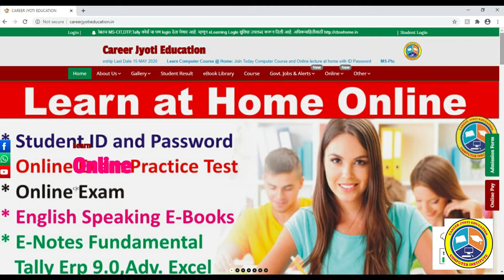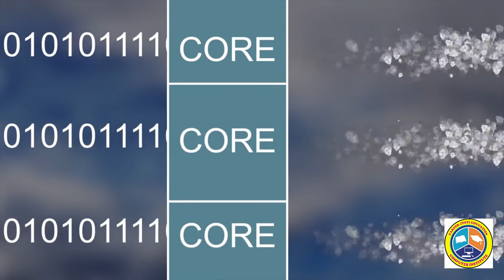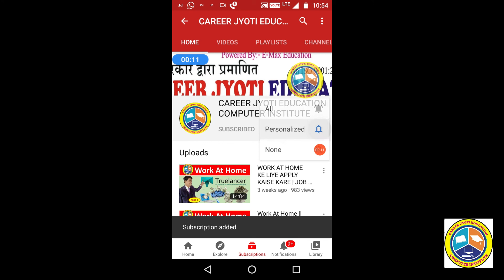What is RAM in Computer | RAM क्या है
career jyoti education
what is ram in computer

CAREER JYOTI EDUCATION
COMPUTER INSTITUTE

Learn Computer Course During LockDown
Learn From the Comfort of Your Own Home
Benefits :-
Save Cost
Save Travelling Time
One to One Interaction
Flexible Timing
START ONLINE LECTURE DATE :- 1 MAY 2020
Hurry Up !!! For More Details Contact or WhatsApp
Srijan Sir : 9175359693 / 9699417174